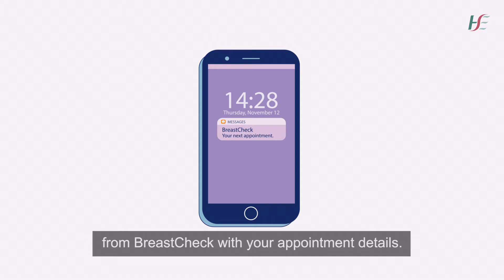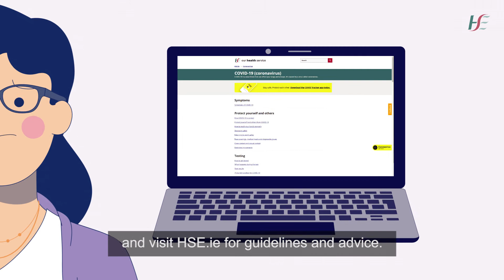BreastCheck - Restarting breast screening safely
90 second animation explaining how breast screening in Ireland is restarting safely